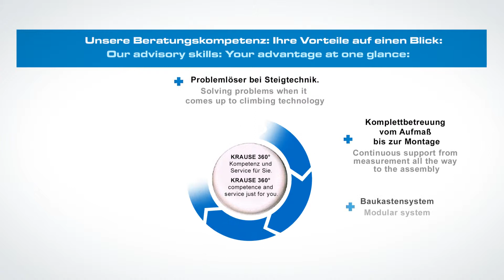Krause Sonderkonstruktionen für Bus, Bahn & Nutzfahrzeuge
Als führender Anbieter von Steigtechnik-Lösungen für Nutz- und Schienenfahrzeuge wissen wir worauf es im Produktions- und Wartungsalltag dieser Fahrzeuge ankommt: Verkürzung von Standzeiten auf ein Minimum durch die Optimierung von Arbeitsabläufen, bei gleichzeitiger Maximierung der Arbeitssicherheit.

Durch den Einsatz von KRAUSE-Lösungen für Nutzfahrzeuge kann so ein Höchstmaß an Effizienz, Arbeitssicherheit und Flexibilität erreicht werden. Die Anschaffungskosten für Arbeitsbühnen, Übergänge, Podeste und Zugänge amortisieren sich so bereits nach kurzer Einsatzzeit.

Von der Vor-Ort-Analyse und die Projektierung in enger Zusammenarbeit mit den Anwendern über die maßgeschneiderte Konstruktion und Produktion auf den modernen Fertigungsanlagen in unseren Werken bis zur Montage und Abnahme vor Ort erhalten KRAUSE-Kunden alle Leistungen aus einer Hand und haben stets einen Ansprechpartner unseres Projektteams an ihrer Seite.